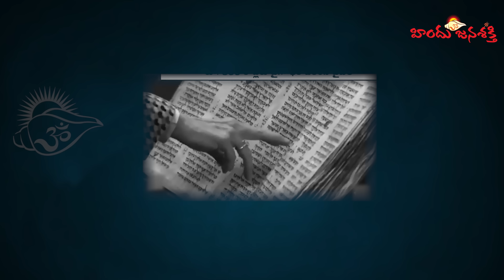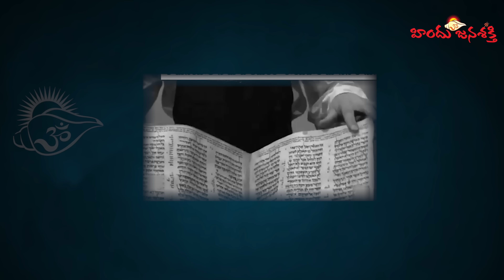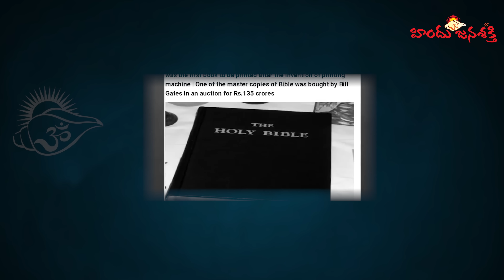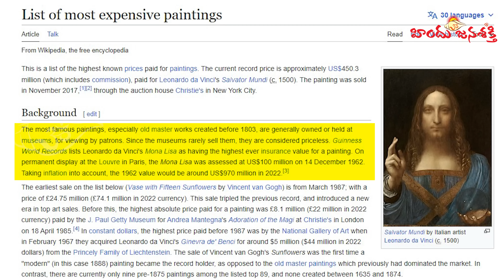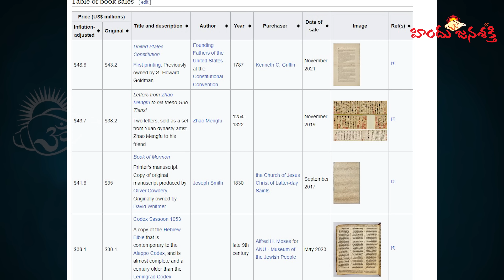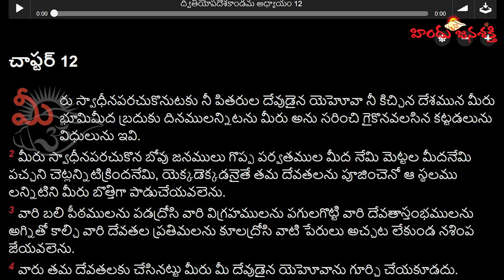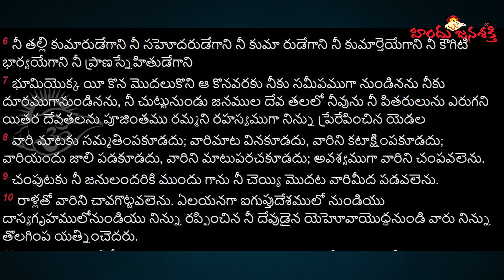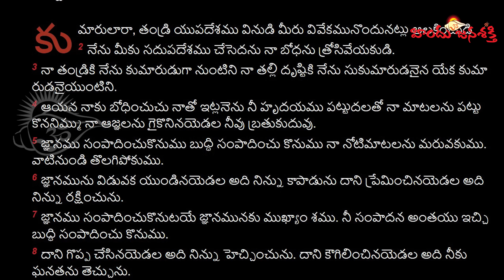భగవద్గీత - బైబిల్ దేని విలువ ఎంతో తెలుసుకోండి @HinduJanaShakti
భగవద్గీత - బైబిల్ దేని విలువ ఎంతో తెలుసుకోండి

Bank Name  :    HDFC Bank Ltd.